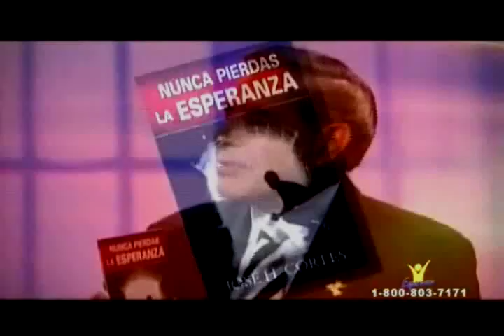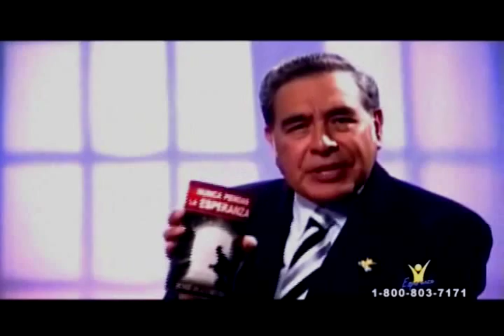Nunca pierdas La Esperanza - Pr. Jose Cortes